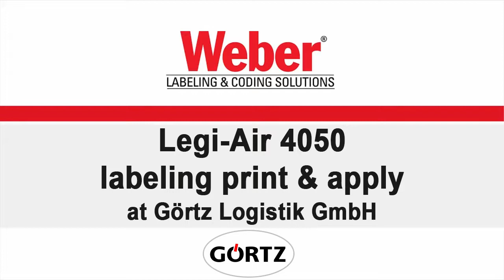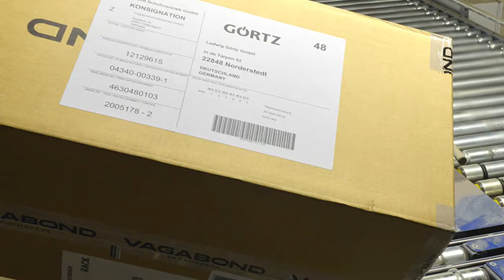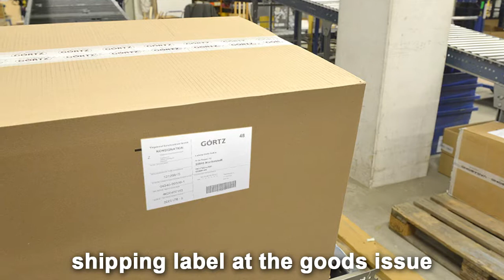Legi-Air 4050 chez Görtz: Des colis prêts à l’envoi en 5 minutes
Le fabricant de chaussures Ludwig Görtz GmbH ne laisse pas attendre longtemps ses clients pour les chaussures commandées en ligne : Les paires sont livrées en 24 heures à une des 160 succursales ou directement au domicile du client. Pour assurer un fonctionnement sans faille, l’entreprise de chaussures dispose d’une logistique entièrement automatisée. Les systèmes d’étiquetage Weber Marking Systems sont un élément essentiel de ce processus logistique